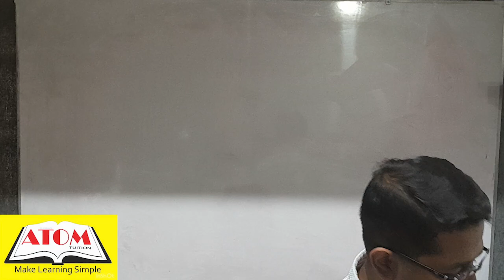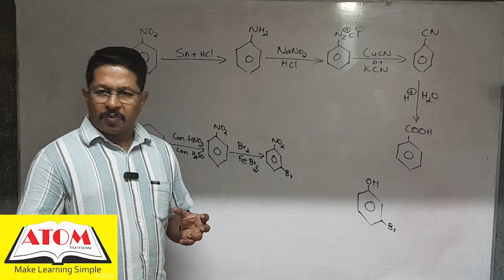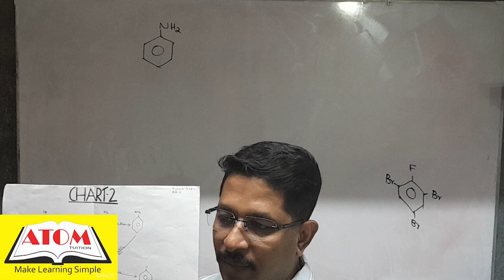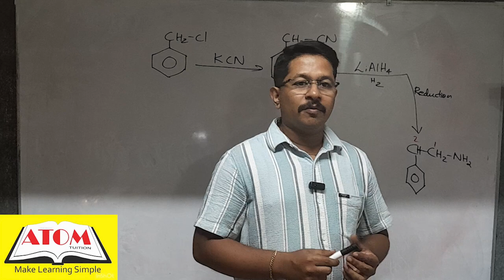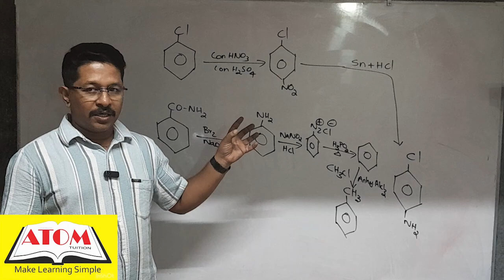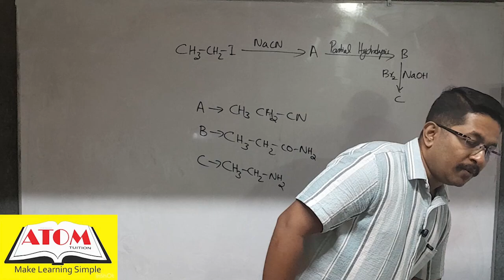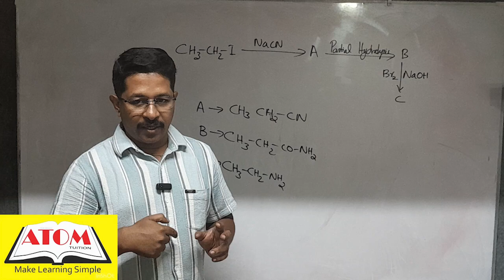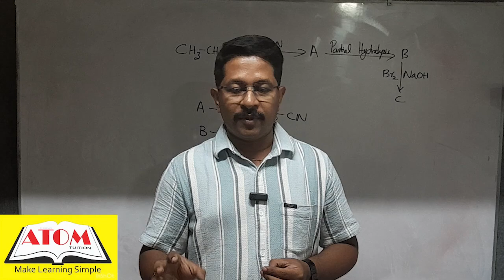14/08/2024 class 12 chemistry